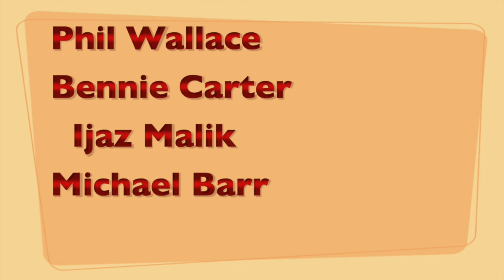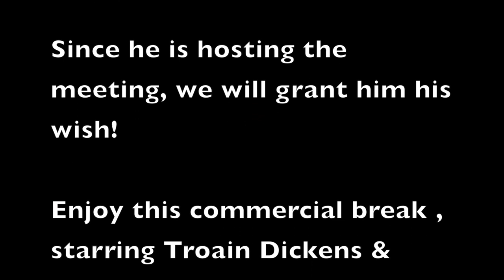All Employee Meeting Feb 2014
This video is about All Employee Meeting Feb 2014